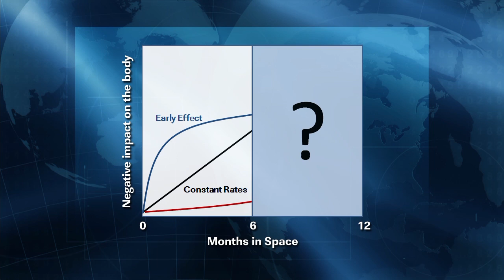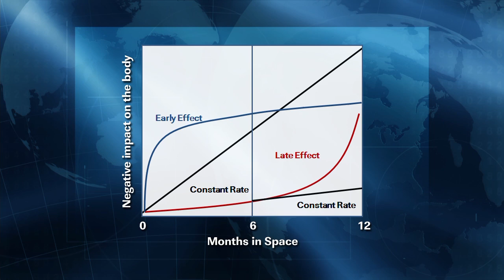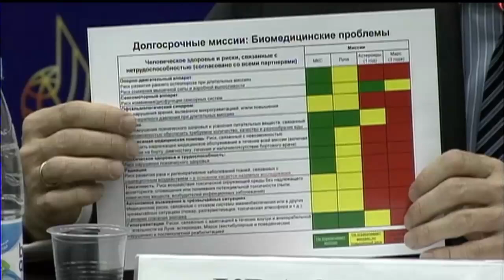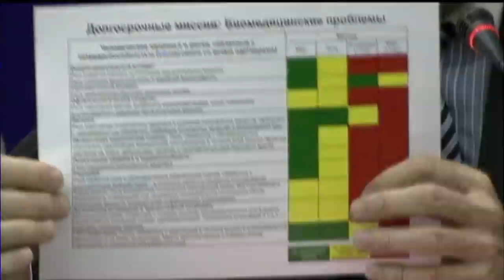Year-Long ISS Expedition Outlined for Media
NASA and Roscosmos officials discuss the scheduled 12-month-long mission of veteran NASA astronaut, Scott Kelly and veteran Russian cosmonaut, Mikhail Kornienko, with media during an International Space Station Program Briefing held in Houston and Star City, Russia. Participants are:  Mike Suffredini, International Space Station program manager;  Julie Robinson, International Space Station program scientist; Bob Behnken, NASA chief astronaut; Alexey Krasnov, director of Piloted Space Programs Department, Roscosmos; Sergei Krikalev, director, Gagarin Cosmonaut Training Center; and, Igor Ushakov, director, Institute for Biomedical Problems.